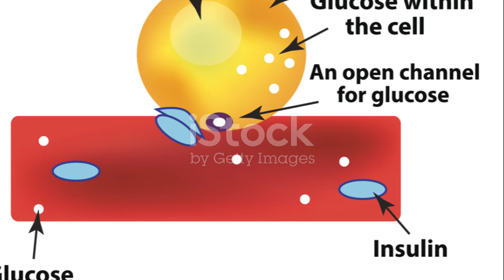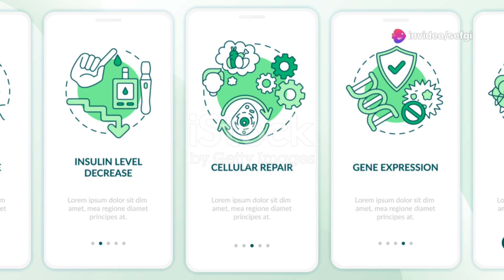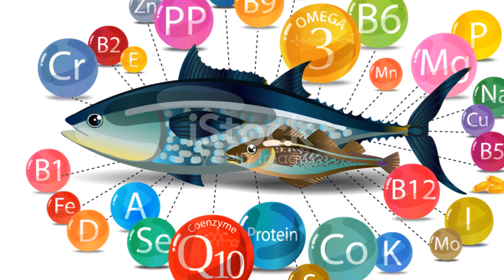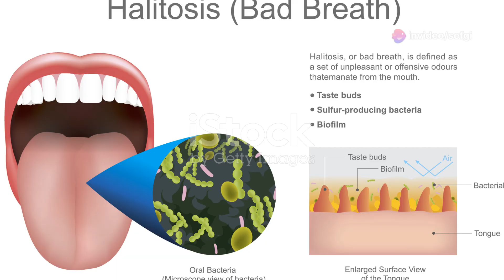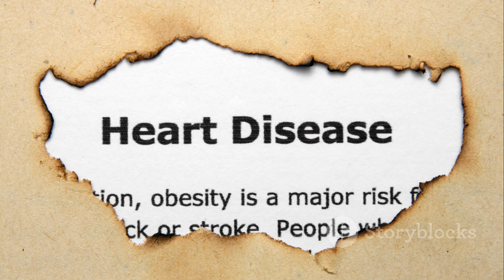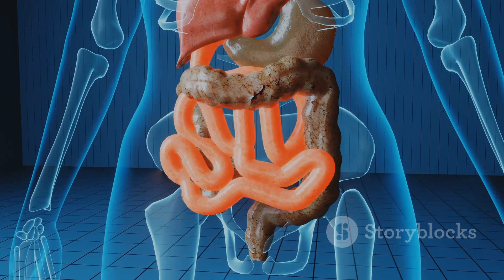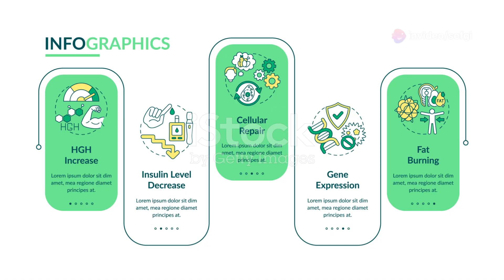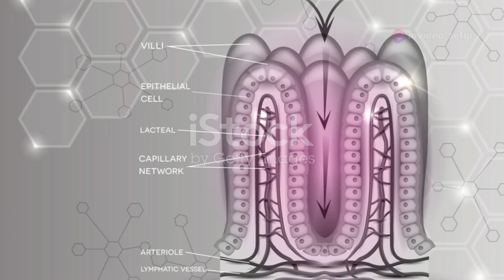What Will Happen If You Eat Nothing for 7 Days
In this thought-provoking video, we delve into the potential effects on your body when you embark on a 7-day fast. **Disclaimer: This content is for informational purposes only and is not intended as medical advice.** By refraining from food for a week, your body can undergo fascinating adaptations that we'll explore in this video. From weight loss to changes in energy levels, we uncover the possible outcomes of this extreme dietary practice. Watch till the end to learn more about the potential impacts on your physical and mental well-being.

00:00:00 The Impact of Fasting in the First 24 Hours
00:01:44 The Effects of Not Eating from 24 to 72 Hours
00:03:37 What Happens to Your Body from 3 to 5 Days Without Food
00:05:26 The Consequences of Not Eating for 5 to 7 days and Beyond
00:07:28 The Long-Term Effects of Not Eating
00:08:20 The Importance of Eating and Seeking Help